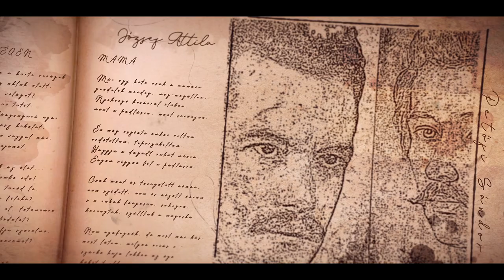Wass Albert: Egy nap Tenélküled - előadja: Papp Domonkos